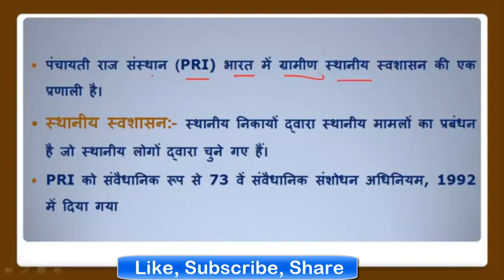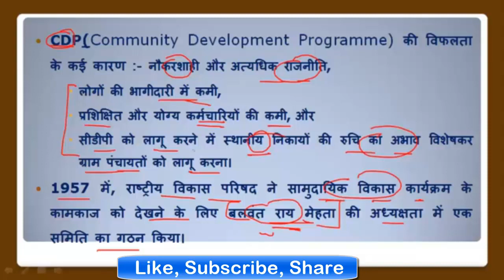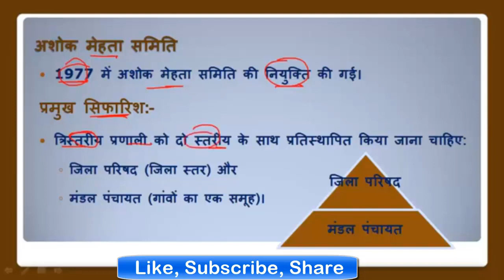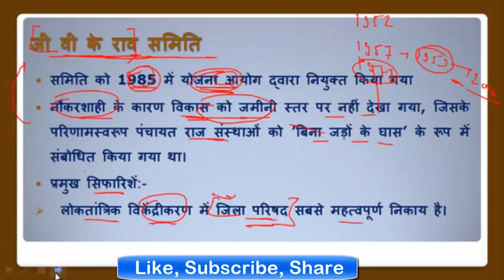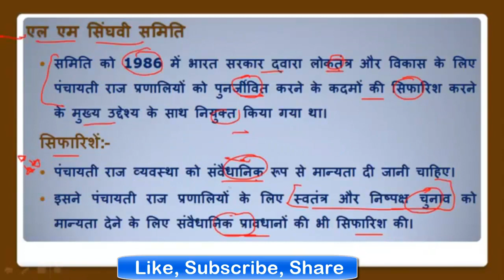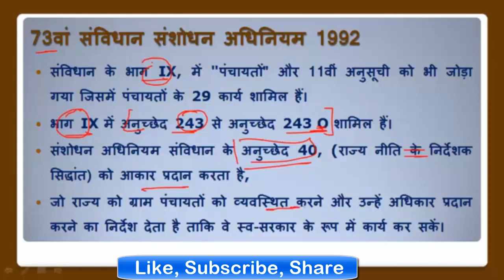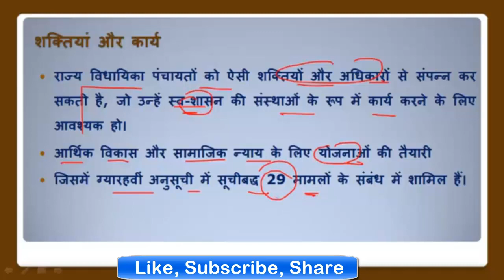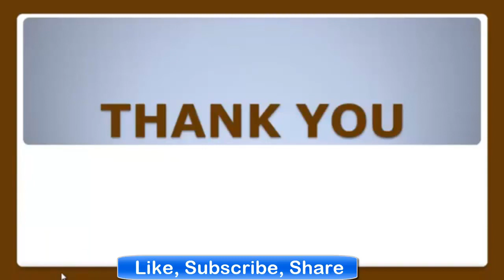Panchayati Raj | Constitution of India | Indian Polity in Hindi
Hello Everyone This is Raksha Raghuwanshi

Thanks & Regards
Raksha Raghuwanshi